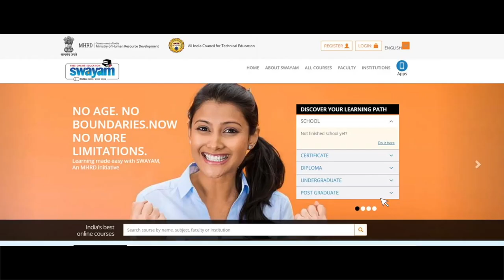IMC, MANUU_Free Online Education_Swayam_Video-1